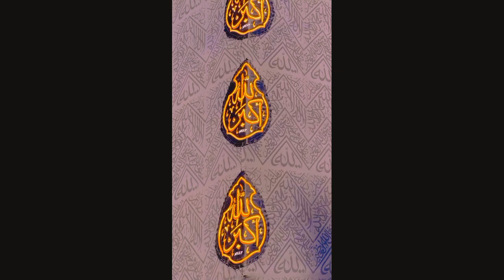Kabaa. পবিত্র কা'বা শরিপের চাবি রক্ষক মৃত্যুবরণ করেছেন।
Stay with us for more existing videos. Here we try to unravel all kinds of mysteries.